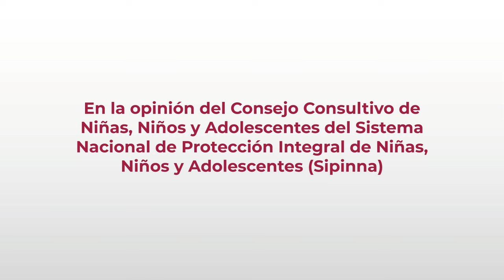Sustentación del Sexto y Séptimo Informe Combinado de México ante el Comité de los Derechos del Niño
En la opinión del Consejo Consultivo de Niñas, Niños y Adolescentes del Sistema Nacional de Protección Integral de Niñas, Niños y Adolescentes (Sipinna)